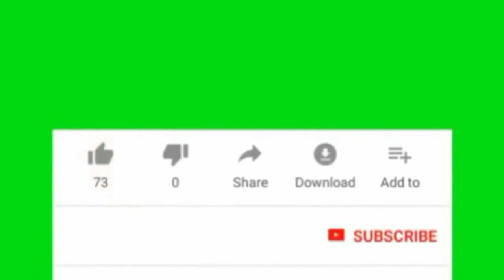DEG DEG Ciidanka Somalia oo Awood Cusub la so Baxay iyo Farmajo